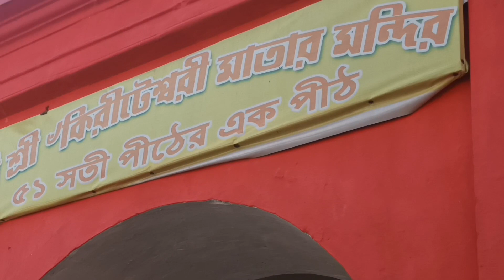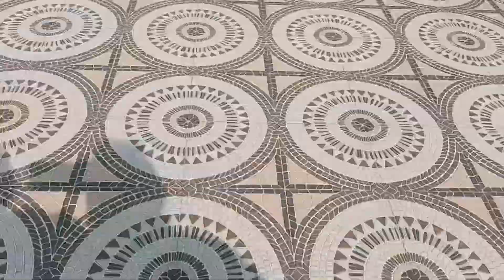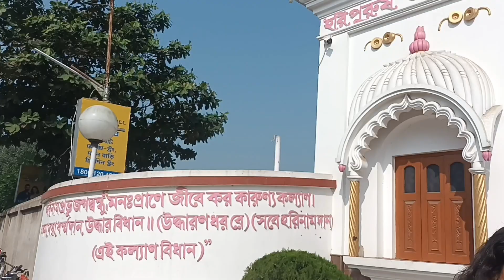ডাহাপাড়া জগদ্বন্ধু ধাম ও কিরীটেশ্বরী মন্দির | murshidabad kiritkona gram o Dahaparadham dham tour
এখানে মুসলিমরাও হিন্দু দেবীকে পুজা করেন | ৫১ সতিপিঠের অন্যতম  সতিপিঠ কিরীটেশ্বরী | kiriteswari

ভারতের সর্বশ্রেষ্ঠ গ্রাম ! যেখানে মুসলিমরাও হিন্দু দেবীকে পূজা করে !
কিরীটেশ্বরী , বর্তমানে এই গ্রামের নাম সবার মুখের আলোচ্য বিষয়।
ভারতের সেরা পর্যটন গ্রাম, আমিও দেখতে চলে গেলাম দেখলাম এক দিকে চারিদিক ধনধান্যে পুষ্পে ভরা অন্যদিকে একই বৃন্তের দুটি কুসুম হিন্দু মুসলমান। এবং ওই গ্রামে অবস্থিত একান্ন সতী পিঠের অন্যতম সতী পীঠ কিরিটেশ্বরী । এই মায়ের নামে এই গ্রামের নাম। এই গ্রামের ইতিহাস সম্পর্কে জানতে হলে, অবশ্যই আপনাদের এই ভিডিওটা দেখতে হবে এবং এই ভিডিওটা আপনাদের ভালো লাগলে অবশ্যই চ্যানেলটা সাবস্ক্রাইব করবেন  আপনাদের সহযোগিতা শুধু এটুকুই যদি পায় তাহলে আমি ধন্য হব।